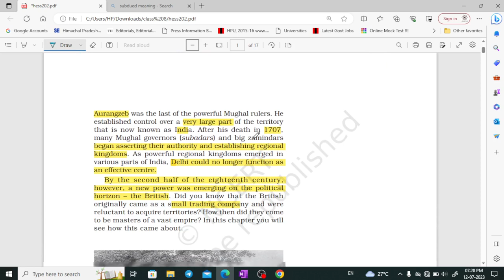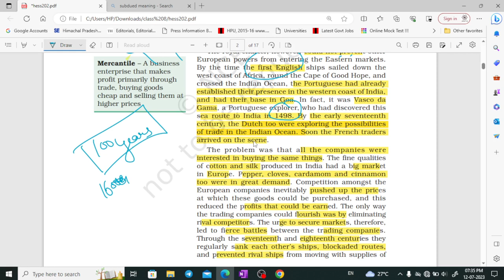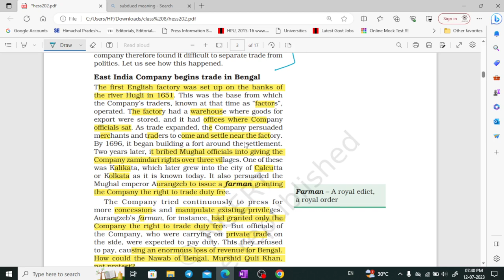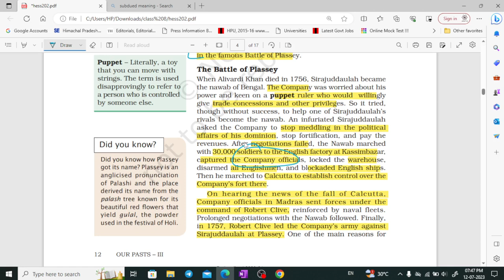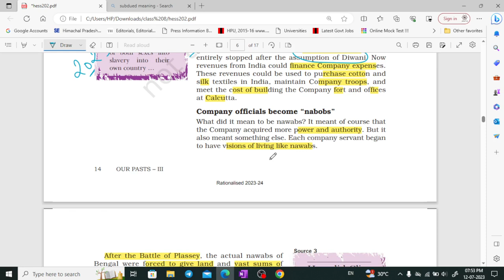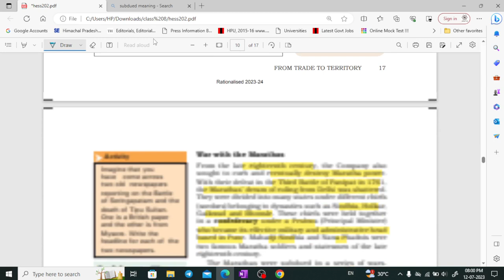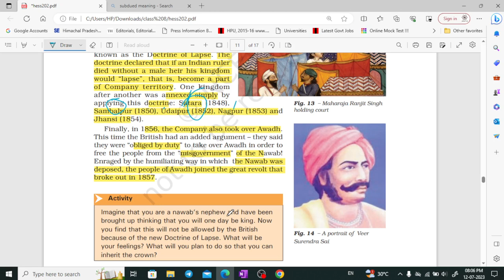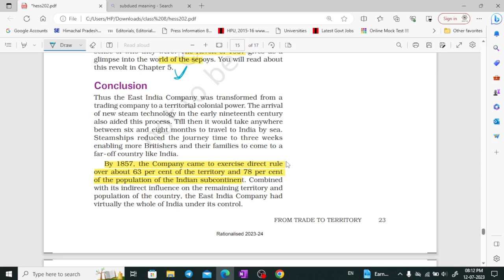NCERT class 8 History part 2 for UPSC, CSE, UKPSC, HPAS by Shom's IAS